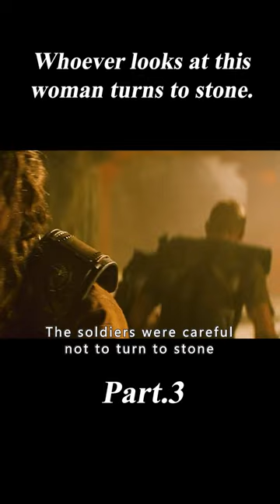Whoever Looks at This Woman Turns to Stone.3/3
Movie Name:Clash of the Titans

Summary:Perseus, a demigod and the son of Zeus, battles the minions of Hades and the Underworld in order to stop them from conquering Olympus and Earth.

Director
Louis Leterrier
Writers
Travis Beacham,Phil Hay,Matt Manfredi
Stars
Sam Worthington,Liam Neeson,Ralph Fiennes